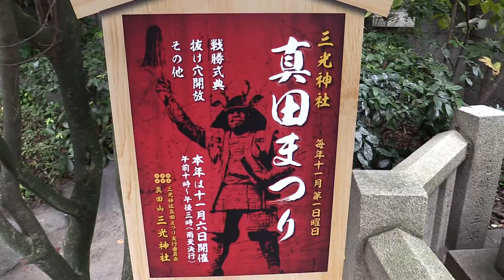真田丸ゆかりの地・三光神社「真田まつり」 2016,11 大阪・玉造